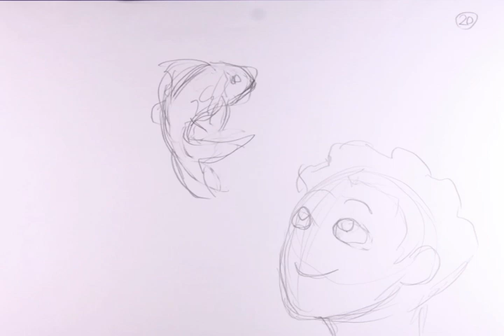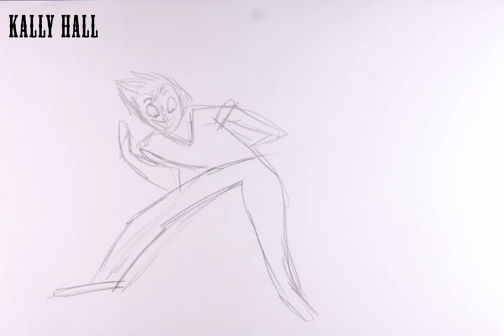SVA PRECOLLEGE 2018 ANIJAM!!!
All credits are in the video! Thank you to SVA and all of the other amazing artists featured, and thanks to Frank Gresham for teaching us and Anthony Cona for editing and tolerating us!